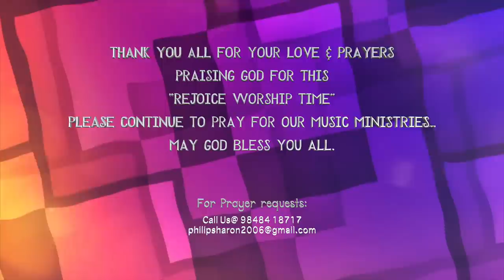REJOICE WORSHIP TIME | PS. PHILIP, SHARON & FAMILY | WORSHIP & WORD | EP 13